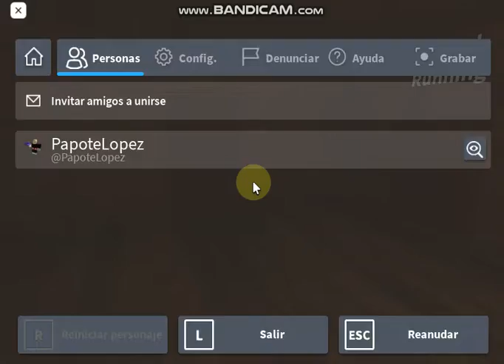door but bad speedruning 225.0